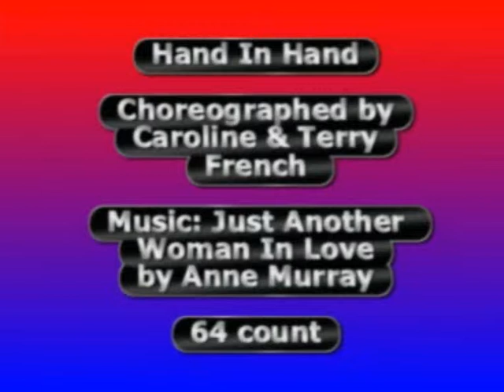Coupledance St. Merløse, DK - Hand In Hand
64 count
Choreographed by Caroline & Terry French